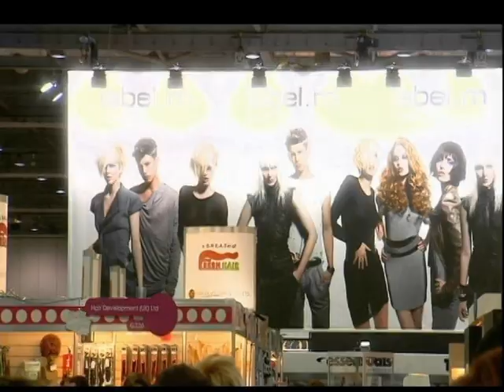Dafydd Rhys - Show Reel 2011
Dafydd Rhys is an aspiring Welsh/English speaking TV Presenter and Contributor. As a qualified hair stylist, he specialises in hair/fashion TV articles but has also experience in many other genres.

Dafydd Rhys is an international hair stylist, and his work is seen in 'Vogue', 'More' and 'Closer' magazines to name a few.